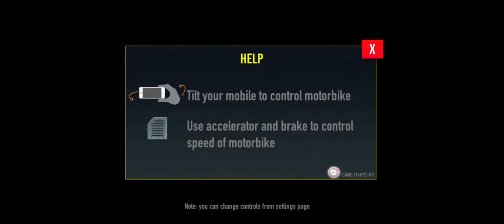Bike Race Game।Android Gameplay।Motorcycle Race